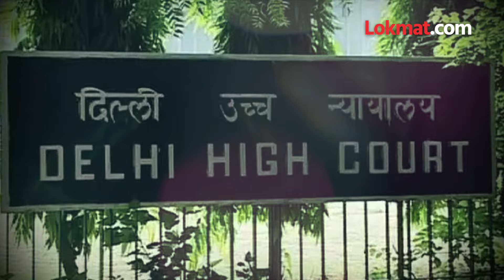तु बाई म्हणण्याच्या लायकीची नाहीस… कोर्टानं फटकारलेली Sonu Punjaban कोण आहे? SP2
Delhi : Sonu Punjaban News | तु बाई म्हणण्याच्या लायकीची नाहीस… कोर्टानं फटकारलेली Sonu Punjaban कोण आहे?